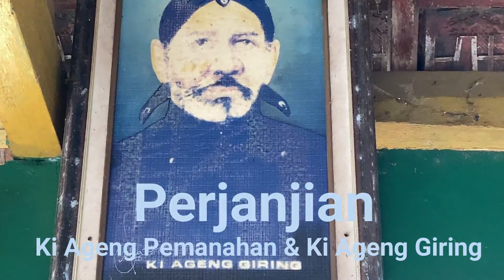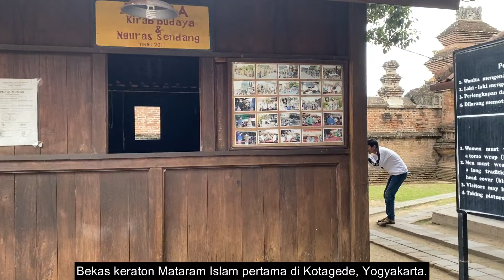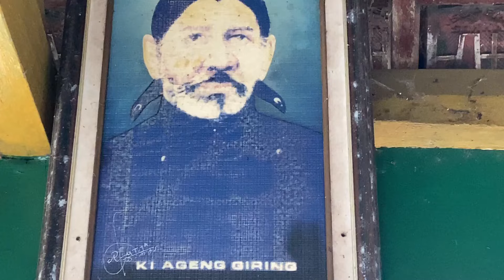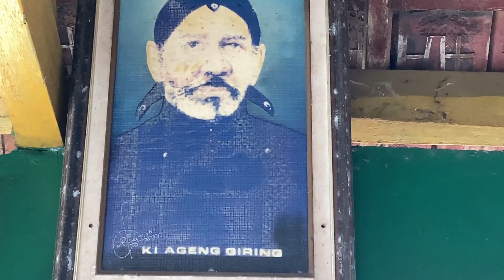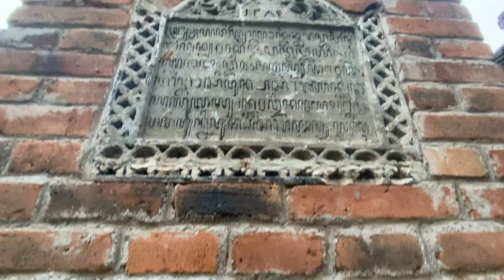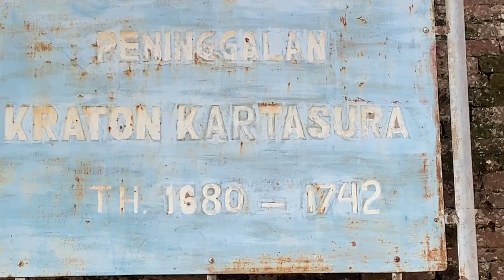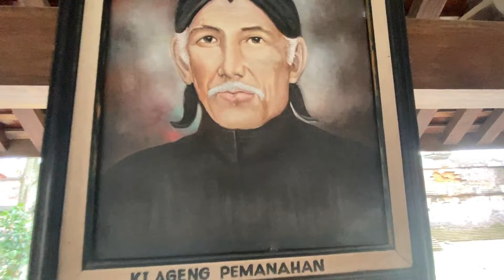Menguak Perjanjian Ki Ageng Pemanahan dan Ki Ageng Giring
Dalam Sabda Raja, Sri Sultan Hamengku Buwono X mengatakan, Mataram Baru berdasar pada perjanjian antara Ki Ageng Pemanahan dan Ki Ageng Giring. Dan, perjanjian itu sudah berakhir. Sudah tidak ada lagi perpisahan antara Mataram Lama dengan Mataram Baru,

Lalu, apa sebenarnya isi perjanjian antara Ki Ageng Pemanahan dan Ki Ageng Giring, hingga begitu memengaruhi perjalanan sejarah Mataram Islam? Berikut kisahnya.